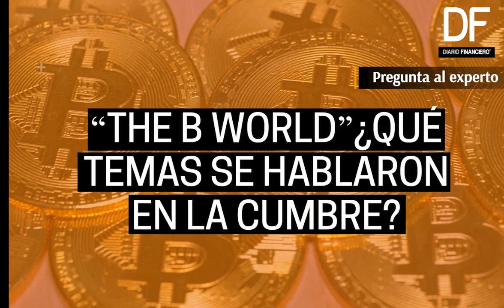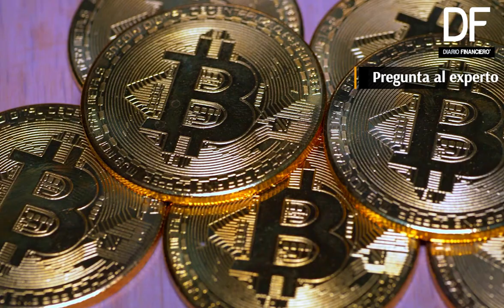Pregunta al Experto| Análisis del nuevo escenario del bticoin tras el evento “The B World”